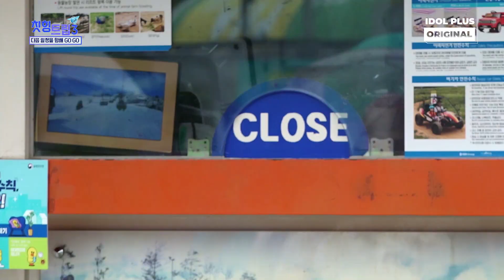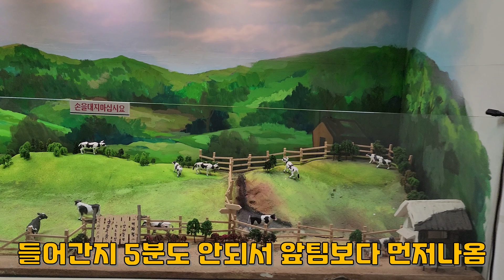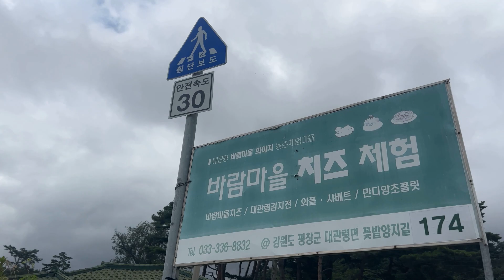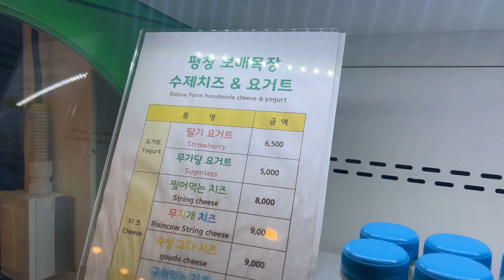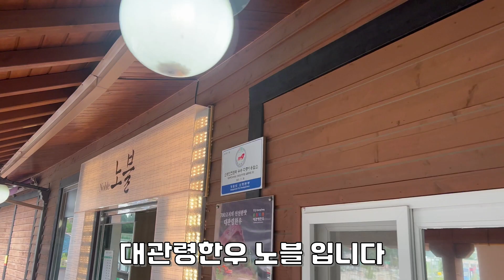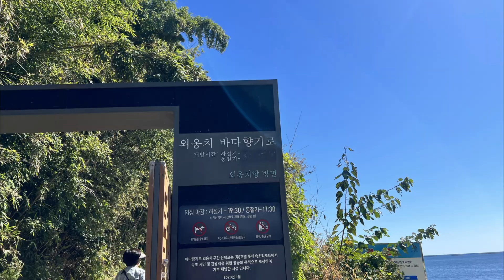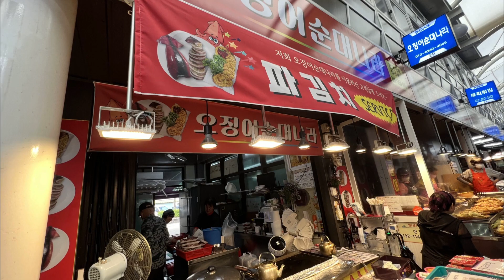아이즈원 권은비 이채연 혼다히토미 칫힝트립 시즌3 평창편 마지막회 거울미로 & 바람마을치즈체험카페 & 평창대관령한우타운